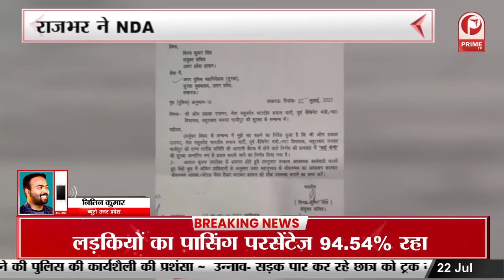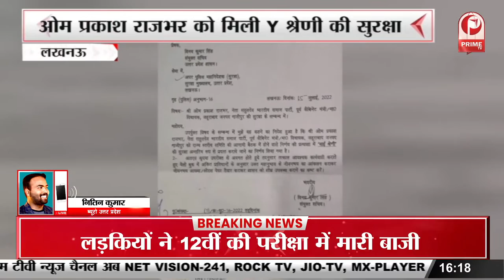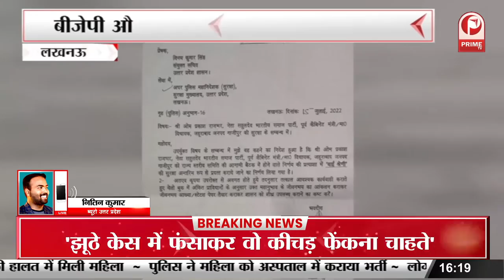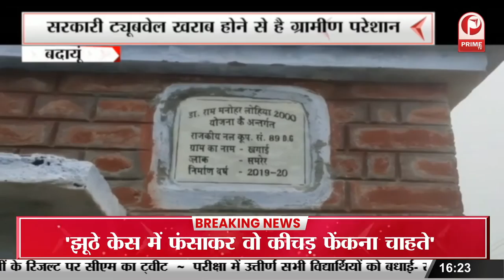OP Rajbhar को मिलीY श्रेणी की सुरक्षा | BJP और SBSP के मजबूत होते रिश्ते || Prime Tv